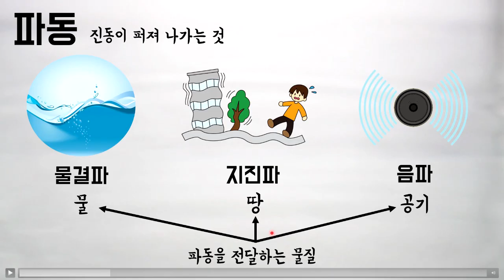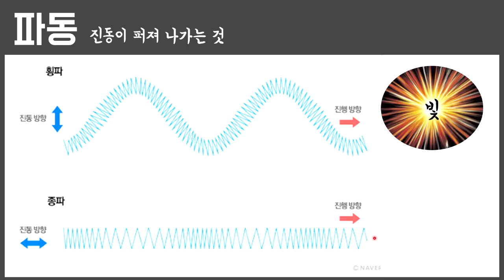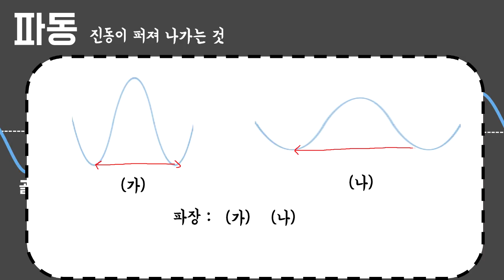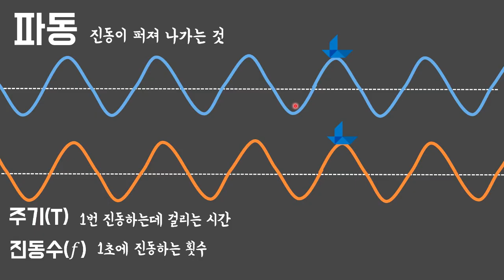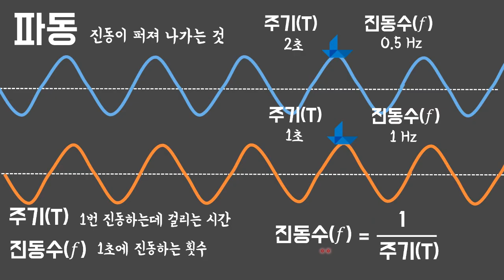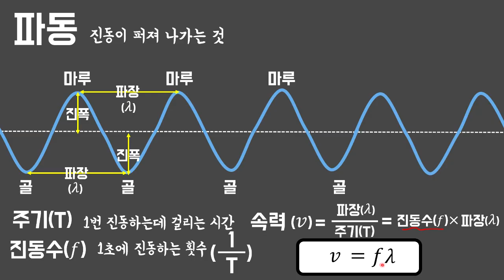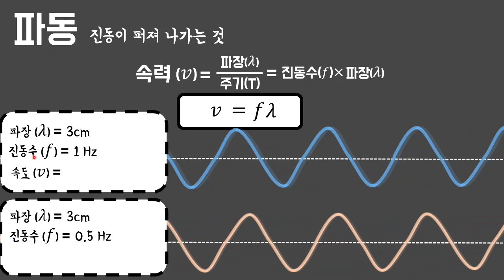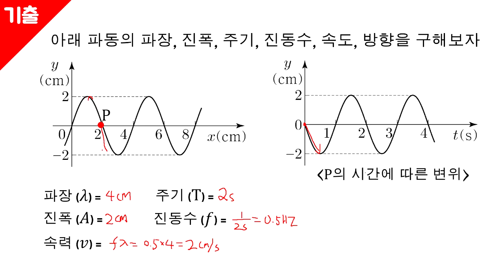[물리1] 3단원 1차시 파동